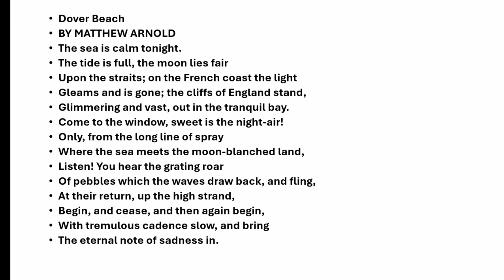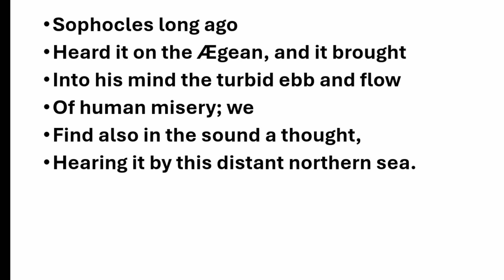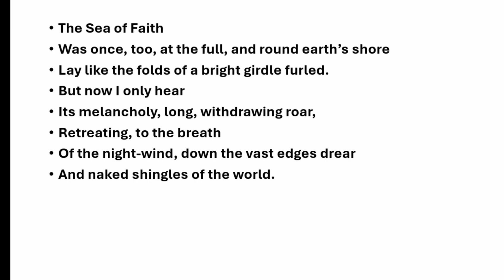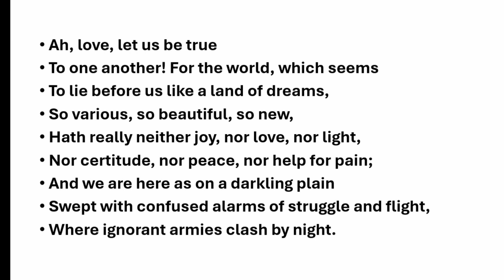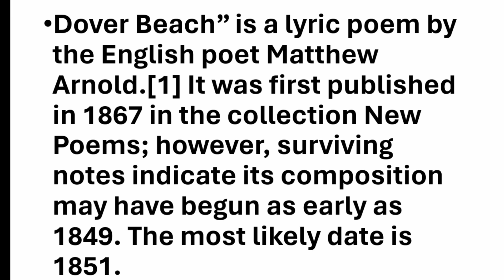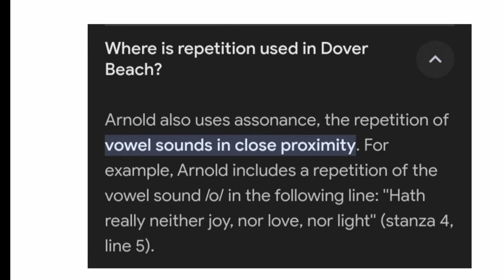by Matthew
In this video, we delve into the poignant poem "Dover Beach" by the renowned poet Matthew Arnold. Join us as we analyze the themes, imagery, and emotions evoked in this classic work. Explore the beauty and depth of Arnold's words as we uncover the layers of meaning within "Dover Beach." Whether you're a literature enthusiast or simply curious about this iconic piece, this analysis will provide valuable insights and interpretations. Don't miss out on this engaging exploration of one of Arnold's most cherished poems.